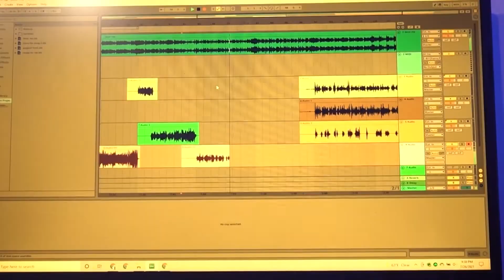Beat me (no intro)